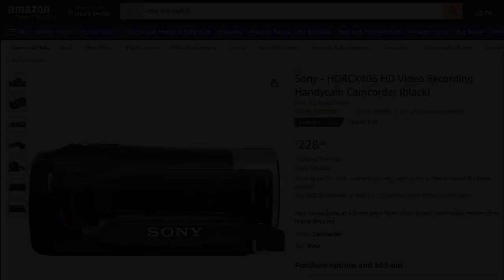HOW TO ADD EXTERNAL MIC TO SONY HDRCX405 CAMCORDER- One Minute Tips- Tech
This video shares HOW TO ADD EXTERNAL MIC  TO SONY HDRCX405 CAMCORDER! Find out what we use in a quick one minute video.